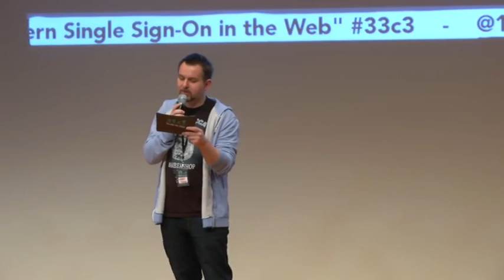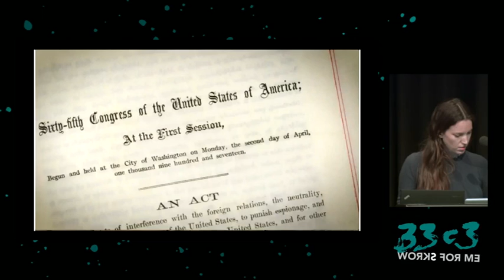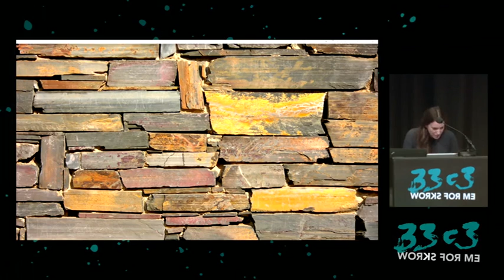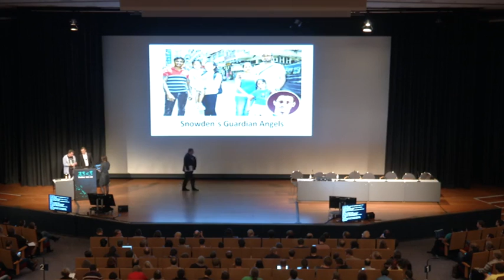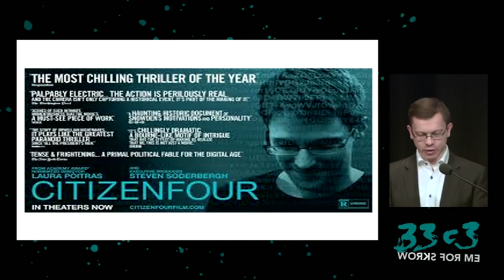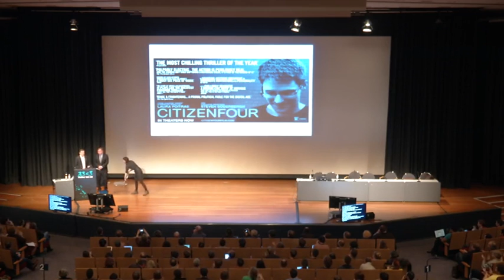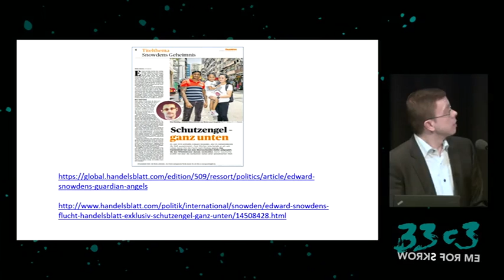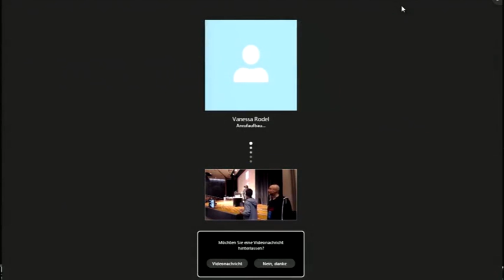The Untold Story of Edward Snowdens Escape from Hong Kong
This talk, presented at the 33c3 (Chaos Communication Congress) presents the untold story of how Edward Snowden was helped by refugees in Hong Kong while hiding, and how desperate is their situation now.